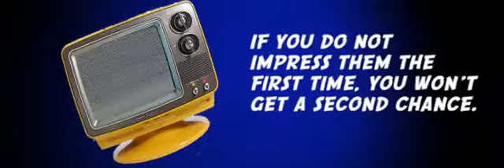Quality final movie3